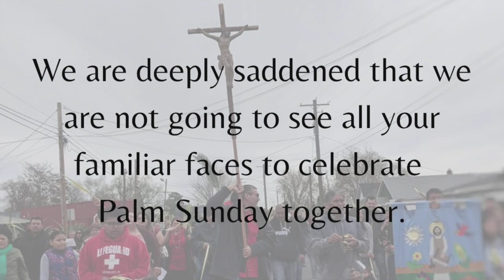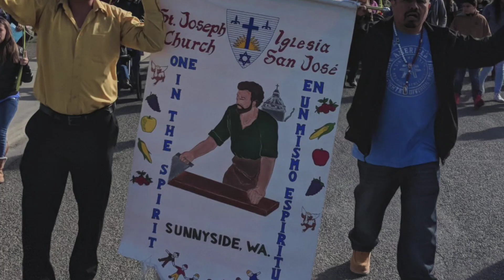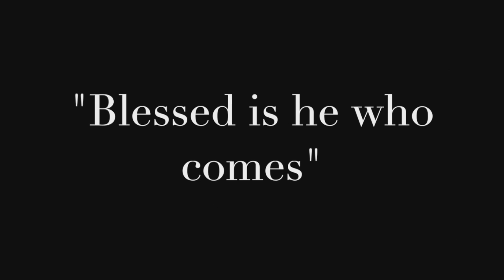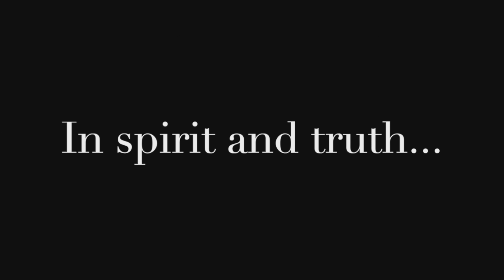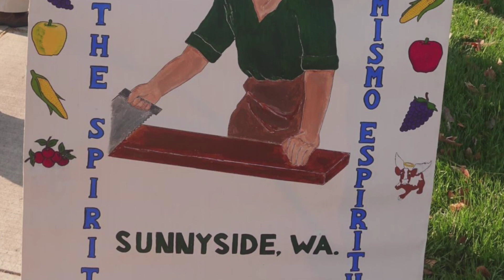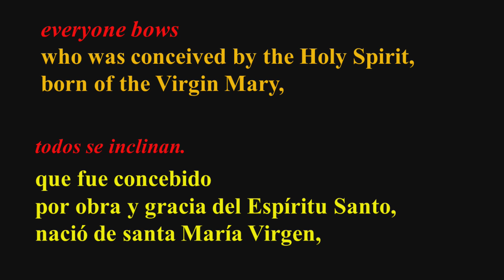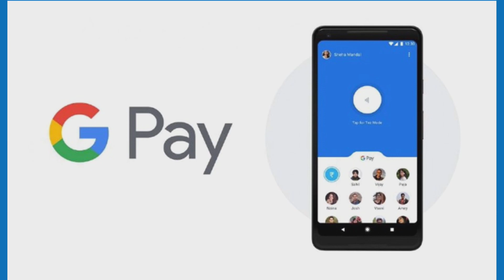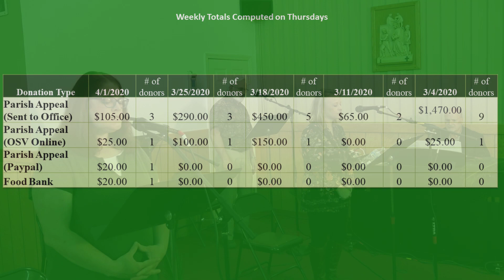9am Palm Sunday Mass (English) w/ Procession Intro 2020-04-05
Palm Sunday of the Passion of the Lord (ABC)
9:00 am English Mass (Misa en inglés)
@St. Joseph Church, Sunnyside, WA 98944

00:00 Palm Sunday Procession Intro (from 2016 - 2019)
11:13 Palm Sunday Mass

Support our church!

Send us a picture of your family, so it can appear in our next stream

Celebrant: Father Thomas J. Bunnell, SJ
Deacon: Kerry Turley
Choir: Gary Street & Choir
Lector: Emmanuel Ramos
Altar Server: Mia G.

Special thanks to Alejandra Ramos for arranging the Palm Sunday introduction!